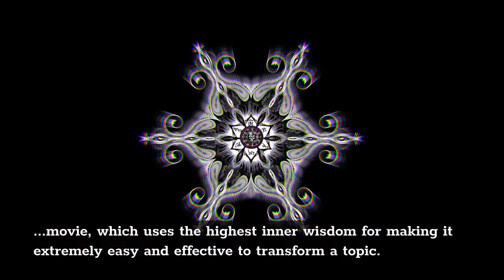Stephan Petrowitsch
A different kind of trance